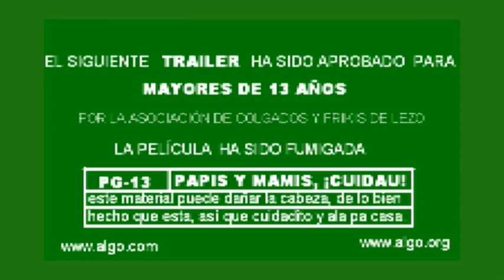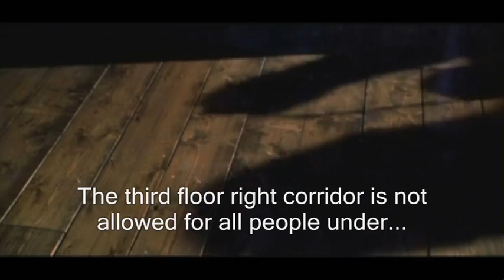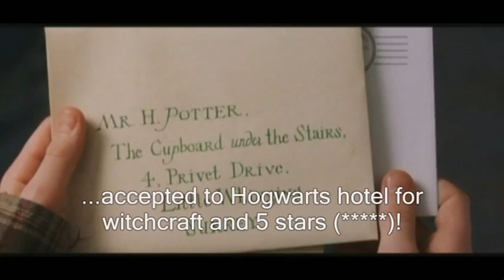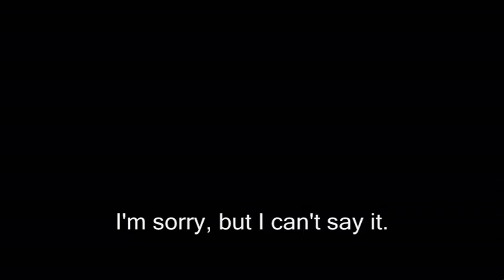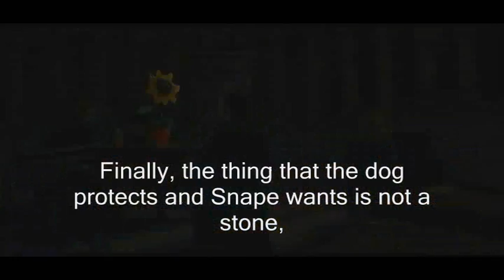Harry Potter 1 trailer - by Topo Cinema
Harry  es un niño muy especial, el niño más corto de todos los tiempos. Este año Hary comienza su curso académico en Hogwarts, para intentar aprender, que no le sirve para nada... Harry tiene la gran "virtud" de tocar los cojones y no parará hasta demostrarlo... sobretodo con sus dos "mejores" amigos: Ron y Hermione, los cuales no lo soportan.